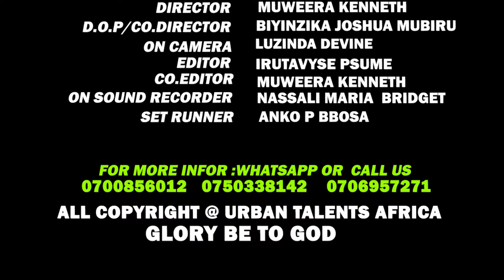SOKISI ZA BIIJU UTA COMEDY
Urban Talents Africa (UTA)